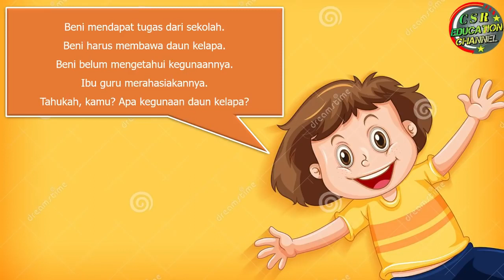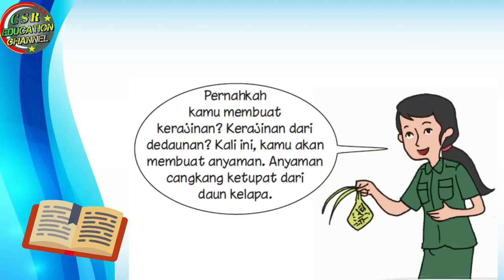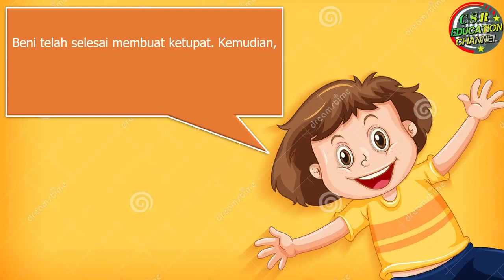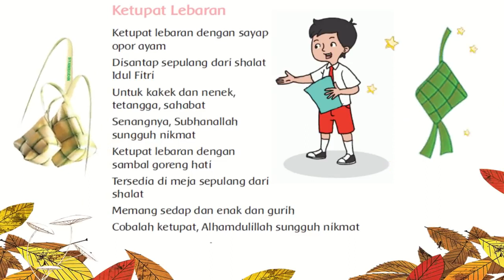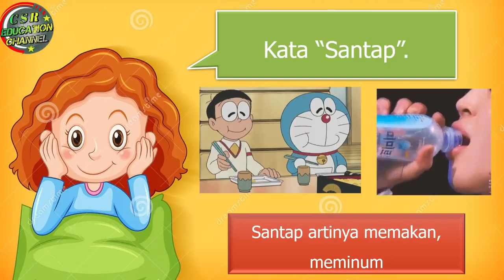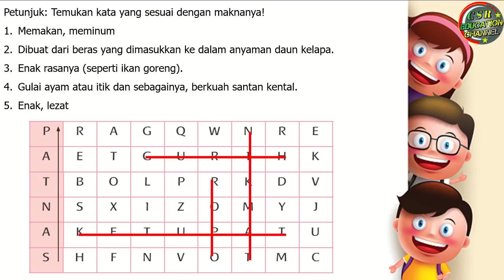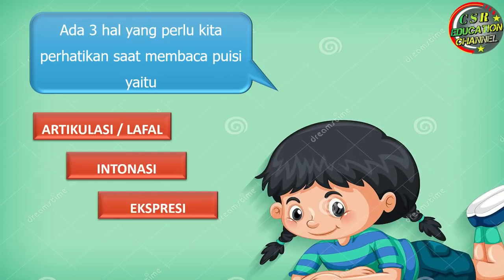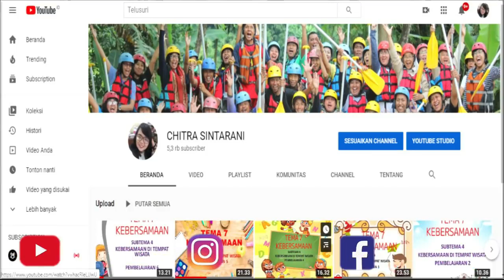Kelas 2 Tematik : Tema 5 Subtema 2 Pembelajaran 4 (Pengalamanku)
Subtema 2 Pengalamanku Di Sekolah
Pembelajaran .4

Pembelajaran ini :
a) Sumber : Buku Tematik Pemerintah Kurikulum 2013 Tema 5 Revisi 2018
b) Media : Power Point, dreamstime.com, freepix, msofficeskill.com
c) Editing : Filmora, Camtasia